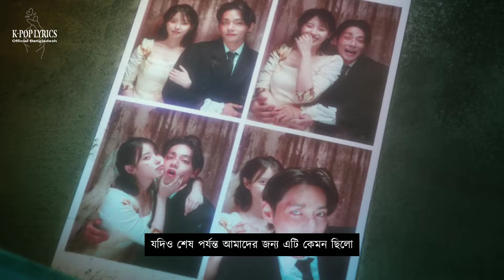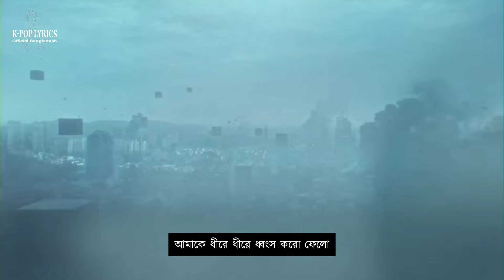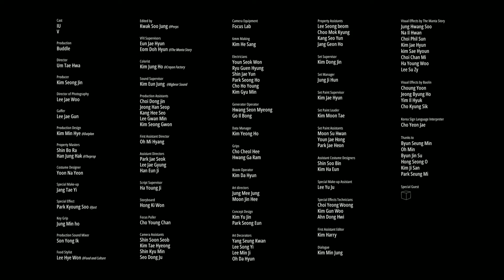IU "LOVE WINS ALL" (BANGLA LYRICS) (BANGLA SUBTITLE) (BANGLA MEANING) (বাংলা অর্থ)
• Artist: IU (아이유)
• Song ♫: Love wins all
• Album: Love wins all - Pre-Release Single
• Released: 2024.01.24